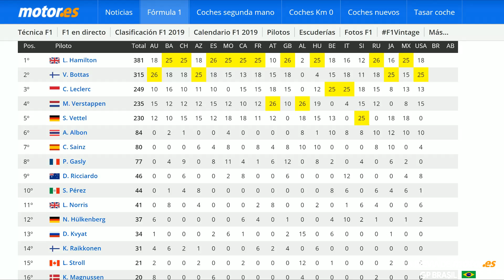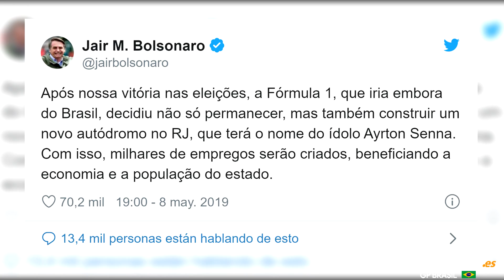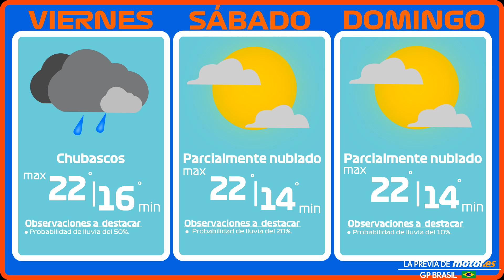Previa | GP Brasil 2019 | Fórmula 1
Con todo decidido, la Fórmula 1 aterriza en Brasil para disputar no solo la penúltima carrera del año, sino la que puede ser la penúltima prueba en el Autódromo José Carlos Pace. Sin presión para los de Mercedes, en el campeonato de pilotos faltan puestos por decidir, por ejemplo, Verstappen, Leclerc y Vettel lucharán por el la tercera plaza.

¡Repasa con nosotros lo más destacado antes del Gran Premio de Brasil!

- Locución, elaboración y edición: David Moreno - @_DMS16 en Twitter.
- Con la colaboración especial de José Manuel Zapico - @VirutasF1 en Twitter.

f1